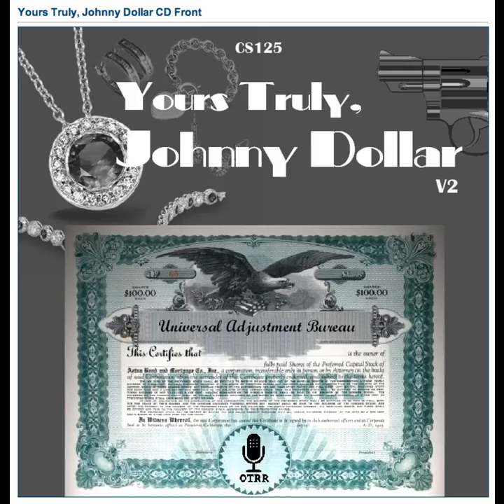Yours Truly, Johnny Dollar - 560405 364 The Salt City Matter - Ep 4